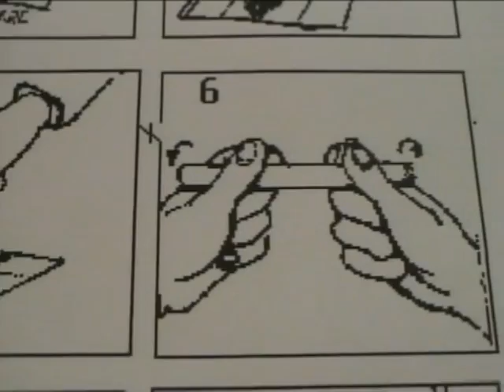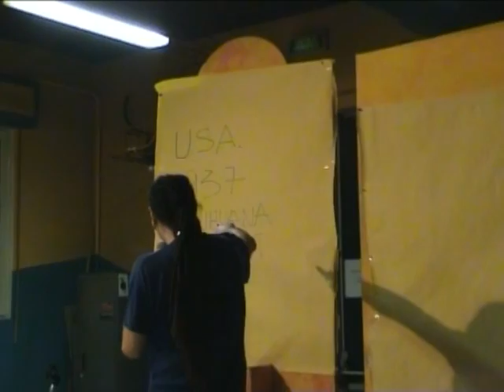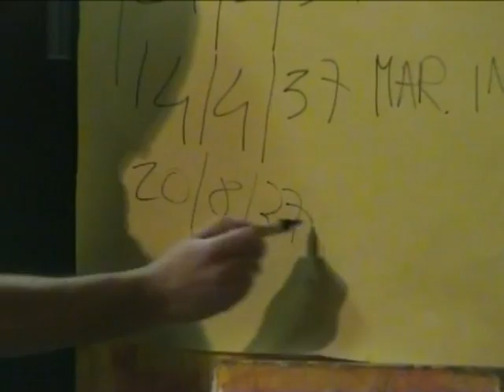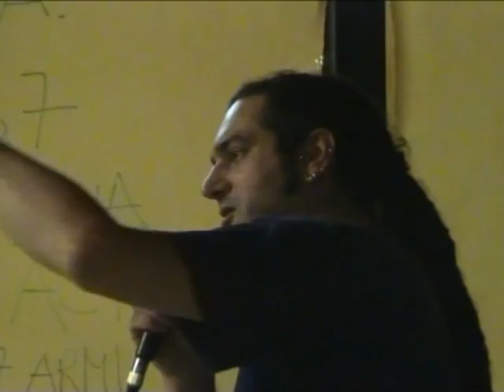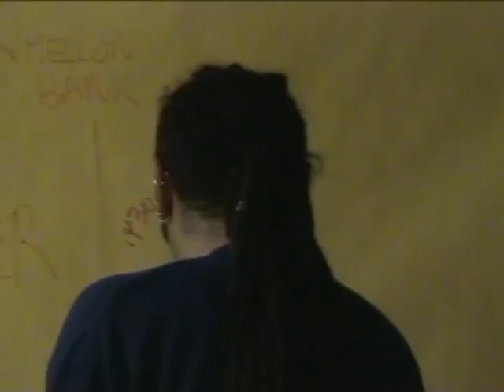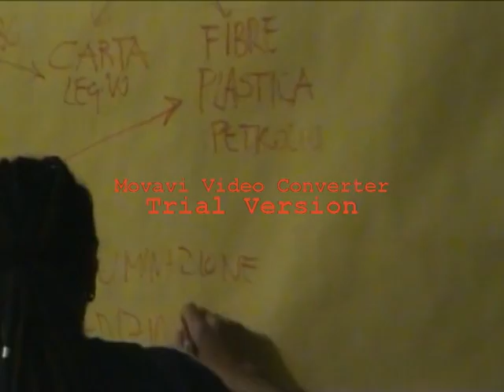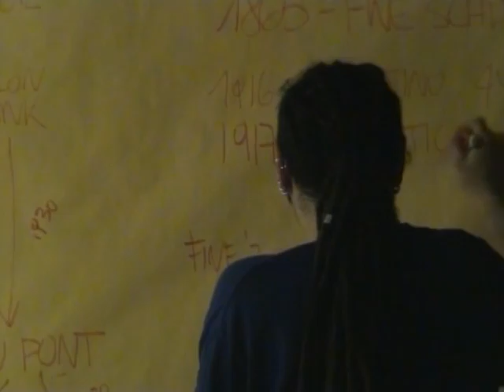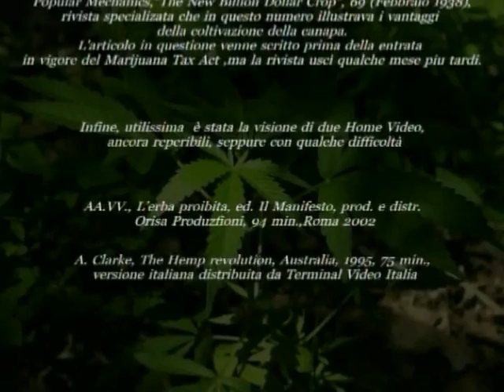PUNKREAS La grande truffa della Marijuana.avi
dvd allegato all'album "quello che sei" (2005)
girato presso il circolo "Fratellanza e pace" di Legnano (MI)
nel febbraio 2004